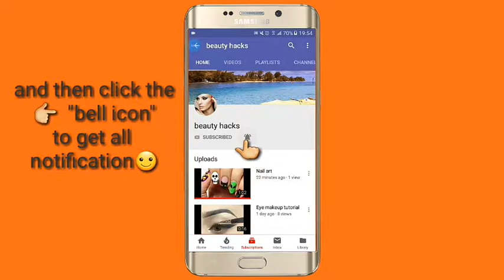Beautiful Hairstyles For Wedding/Party || Simple Hairstyles || Wedding Guest Hairstyles